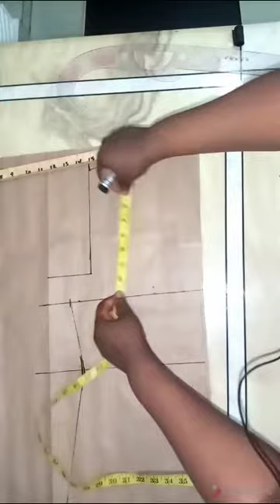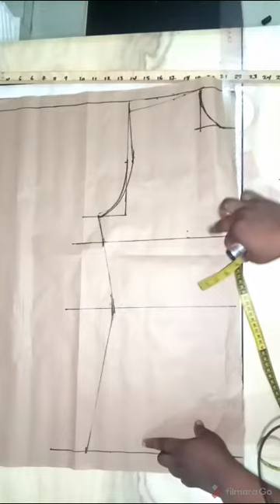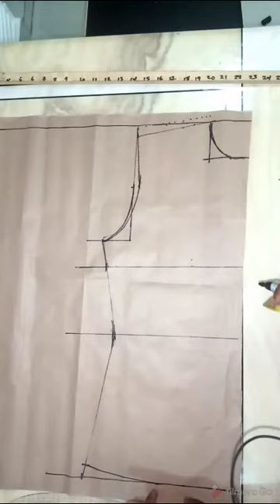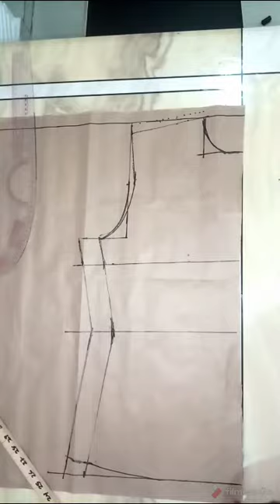How to draft a dartless basic bodies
how to draft a dartless basic bodies pattern